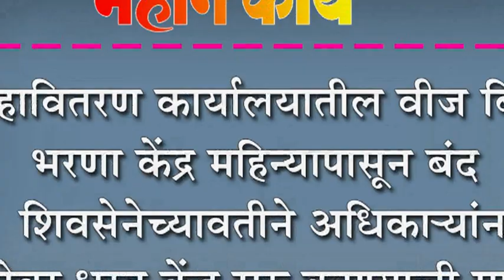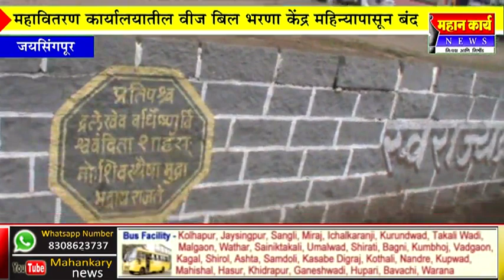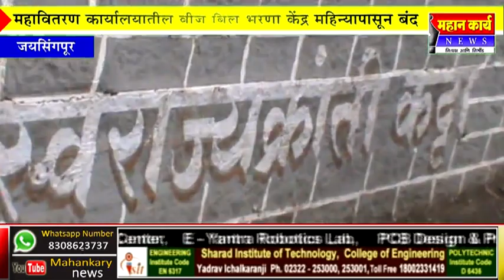महावितरण कार्यालयातील वीज बिल भरणा केंद्र महिन्यापासून बंद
महावितरण कार्यालयातील वीज बिल भरणा केंद्र महिन्यापासून बंद  : शिवसेनेच्यावतीने अधिका-यांना धारेवर धरत केंद्र सुरु करण्याची मागणी